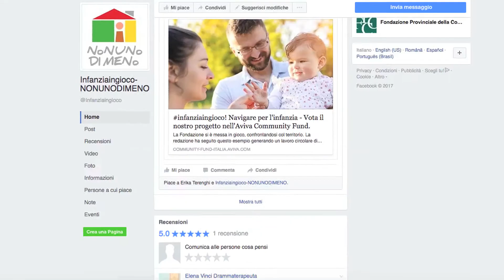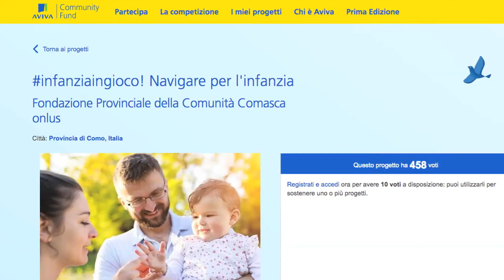NONUNODIMENO news. 13 marzo 2017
I ragazzi della YouthBank ci raccontano gli sviluppi del progetto NONUNODIMENO, promosso dalla Fondazione Provinciale della Comunità Comasca e volto a combattere la dispersione scolastica nella provincia di Como. Puntata del 13/03/2017